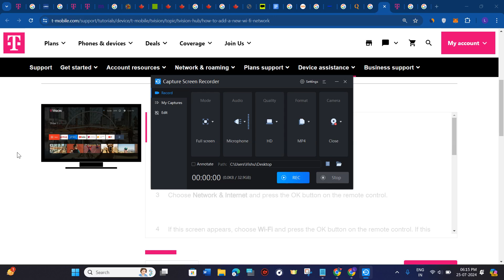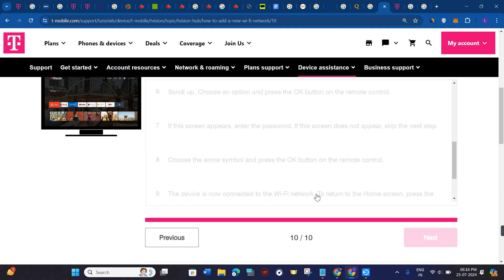How To Connect T Mobile Home Internet To Tv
Welcome to Kwik Tuts! In this tutorial video, I will show you How To Connect T Mobile Home Internet To Tv